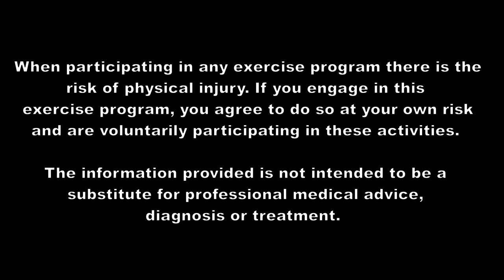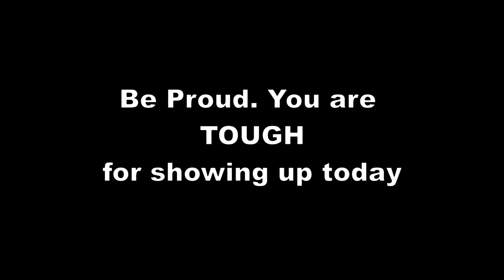Day 9 - The 30-Day Five Minute Tai-Chi Balance Challenge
Welcome to Little Steps, Big Gains and the 30-Day Five Minute Tai-Chi Balance Challenge

This 30-Day challenges utilizes the evidence that Tai-Chi can improve functional balance retrieval, postural control, and reduce risk for falls. While I am tai-chi certified, these movements are Tai-Chi Inspired as they utilize the underlying movement characteristics of Tai-Chi and apply them through simple easy-to-follow exercises.

For more information on the three balance sensory systems, including the somatosensory system, check out the videos below. Also, for longer Tai-Chi Inspired Challenges, check out:

"The 30-Tai-Chi Inspired Better Balance Sitting Challenge"
"The 30-Day Tai-Chi Inspired Standing Balance Challenge"

As a reminder - the goal is not to finish 30-Days in a row... but to finish all 30-days. Feel free to comment on your progress and/or questions/concerns as well as be sure to press the "like" button if you enjoy ... as that will help YouTube bring more attention to these exercise videos :)

I'm thrilled your jumping in and joining along! Keep up the amazing work- and know that you are amazing for being here :)

Occupational Therapist. Certifications: LSVT BIG. Otaga, Tai-Chi, Functional Aging Specialist and Older Adult Exercise Consultant